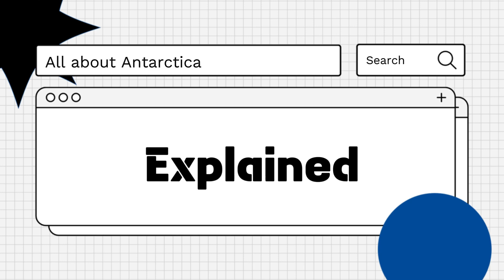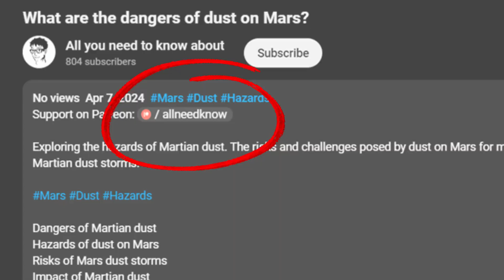Are there snakes in Antarctica? Do snakes live in Antarctica?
Exploring whether there are snakes in Antarctica. Are snakes found in the Antarctic region? Discussing the wildlife and animal presence in Antarctica.

Do snakes live in Antarctica?
Snakes in Antarctica
Antarctic wildlife snakes
Are snakes found in Antarctica?
Animal species in Antarctica